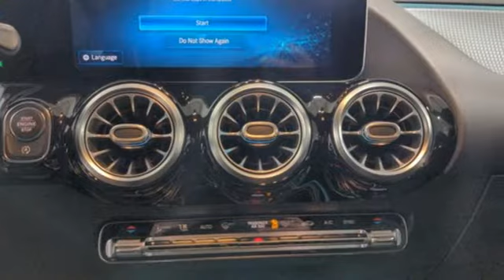Certified 2021 Mercedes-Benz GLA Lynnwood WA Seattle, WA L2245R - SOLD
Year: 2021
Make: Mercedes-Benz
Model: GLA
Trim: GLA 250 4MATICA®
Engine: 4 2.0 L
Transmission: Automatic
Color: Digital White Metallic
Interior: Black
Mileage: 2785
Stock #: L2245R
VIN: W1N4N4HB1MJ224290
*FACTORY CERTIFIED PRE-OWNED!* 1 Year Unlimited Mile Warranty on top of any remaining portion of the original 4-year/50,000 mile warranty. This is a beautiful White GLA 250 4MATIC(R) with Black MB-Tex and accented with Spiral-look Trim. It is a one owner vehicle with no accidents or damage reported to CARFAX. It is nicely equipped with: Premium Package $1,750: KEYLESS-GO Pkg incl. hands-free access, Mirror Package, Autodimming Mirrors, 10.25 Instrument Cluster Display, Power Folding Mirrors, 10.25 Media Display (touch), HANDS-FREE ACCESS, KEYLESS-GO, USB-C Adapter Cable $25, Spiral-look trim, All Season Tires, Extended Mobility Tires, 232 Garage Door Opener $280, Black Headliner, Sea Packing & Dispatch, 64-Color Interior Ambient Lighting $310, 18 5-Spoke Wheels SUBTOTAL $41,315 DESTINATION &DELIVERY $1,050 *TOTAL $42,365**2.99% APR financing for 72 months at $15.19 per month, per $1,000 financed. Excludes leases and balloon contracts. Available only at participating authorized Mercedes-Benz dealers through Mercedes-Benz Financial Services. Must take delivery of vehicle by August 2nd, 2021. Specific vehicles are subject to availability and may have to be ordered. Subject to credit approval by lender. Not everyone will qualify. See your authorized Mercedes-Benz dealer for complete details on this and other finance offers.

Address:
17800 Highway 99